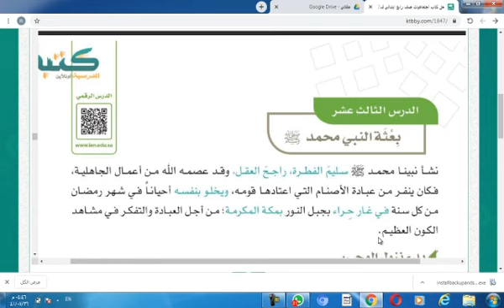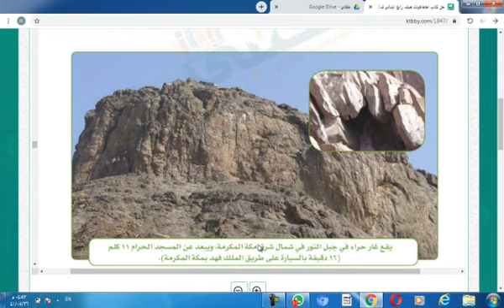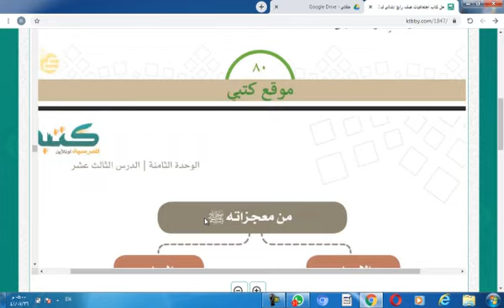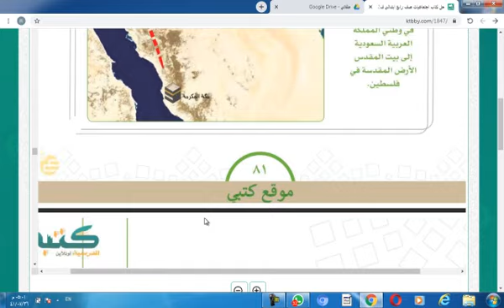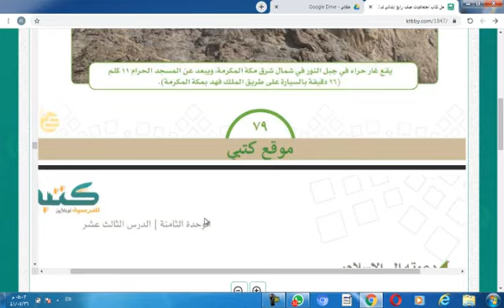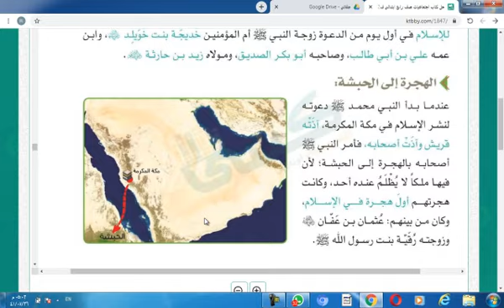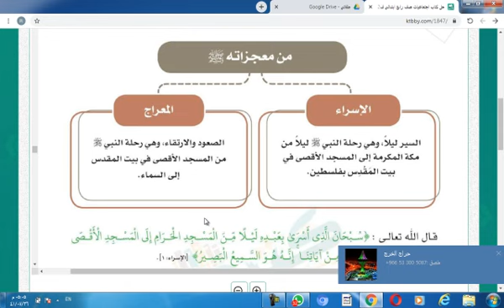ابتدائية الجامعة - الصف الرابع - اجتماعيات - بعثة النبي محمد عليه الصلاة و السلام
أ/ رضا عبدالفتاح